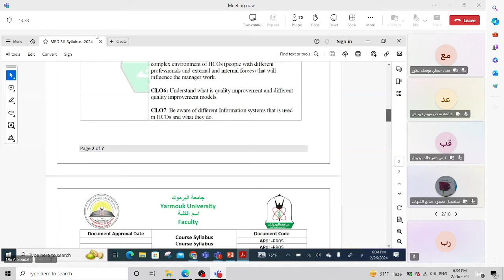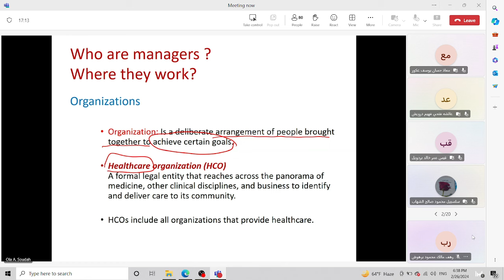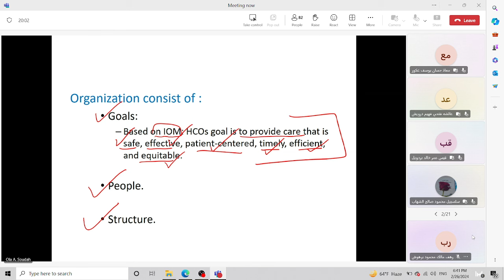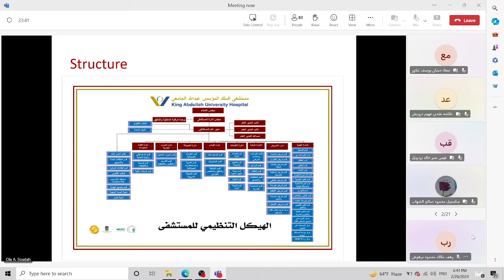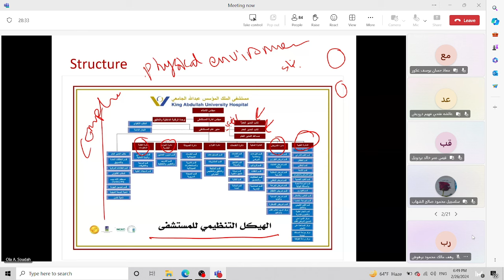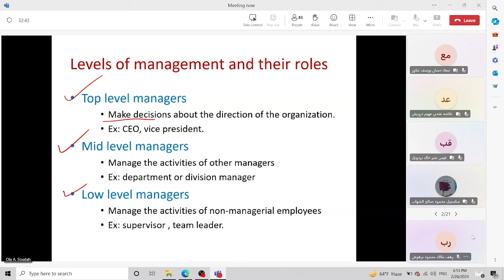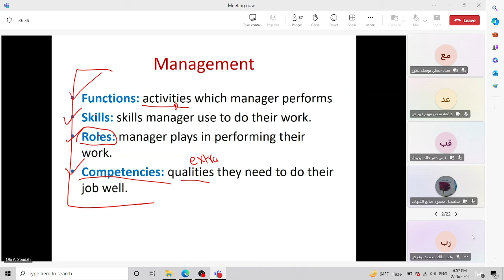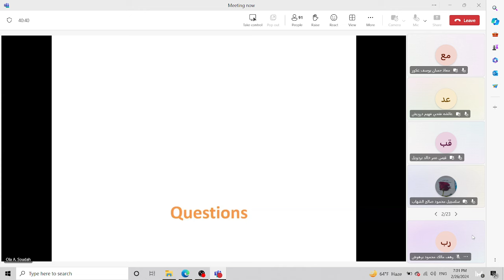Management lec1 A